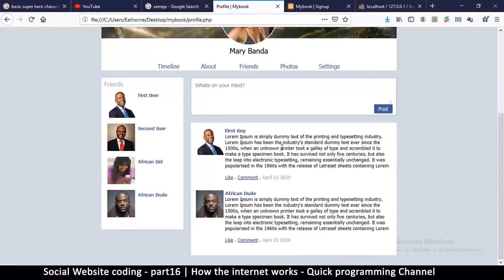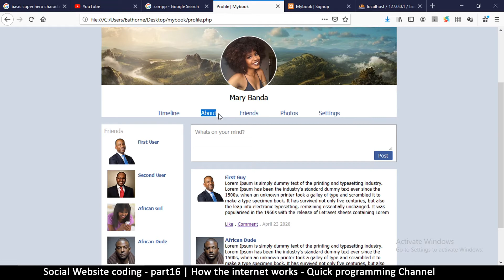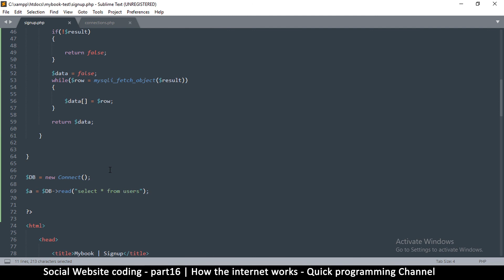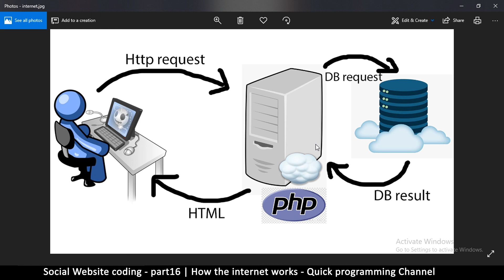Social Website from scratch - Part 16 - How the internet works | OOP PHP with MYSQL Database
learn how to create your own social website using object oriented PHP. this series will teach you the fundamentals of html, css, mysql database and PHP